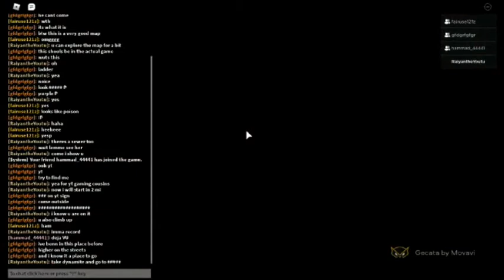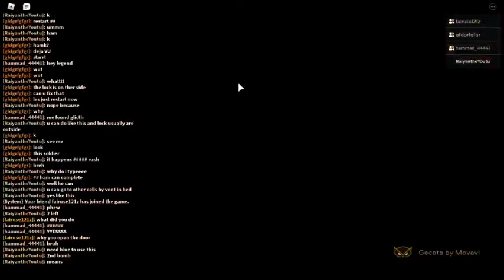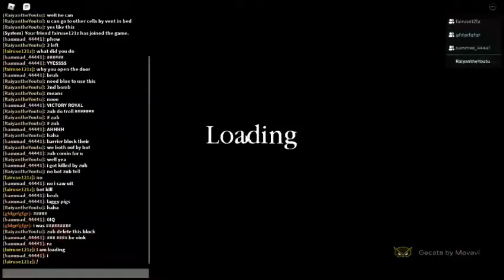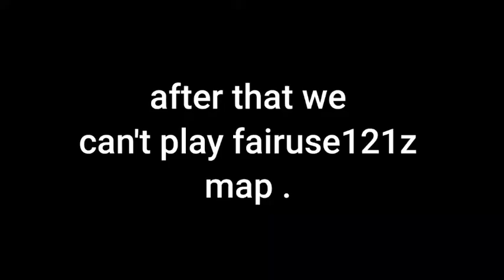PIGGY BOOK 2 | BUILD MODE | GAME PLAY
So hello friends this is a build mode game play with @MattifyTv and @CORRUPTEDIMMORTAL .